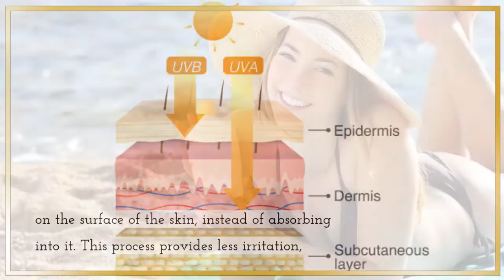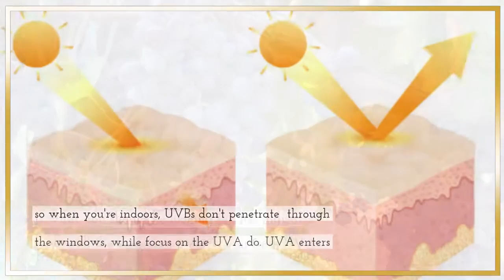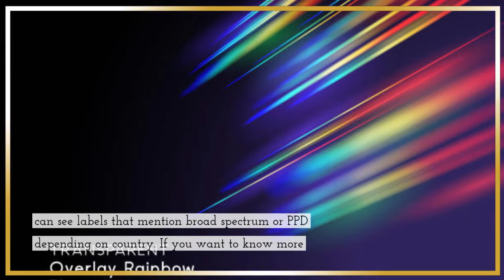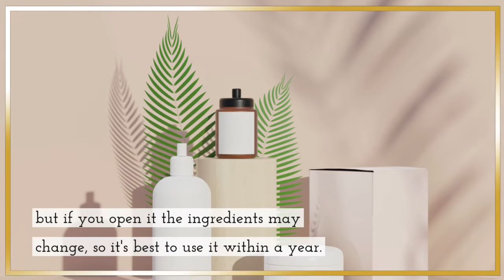Which sunscreen is best for oily and acne-prone skin?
WHAT ARE GUA SHA STONES, AND DO THEY WORK?

Building Your Perfect Skin Care Routine Perfect 9-Step Skincare Routine